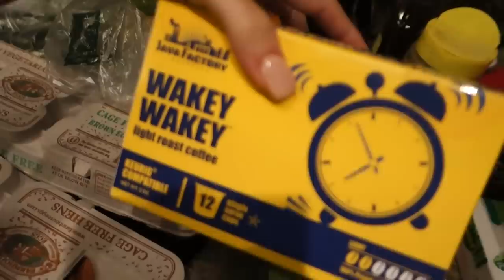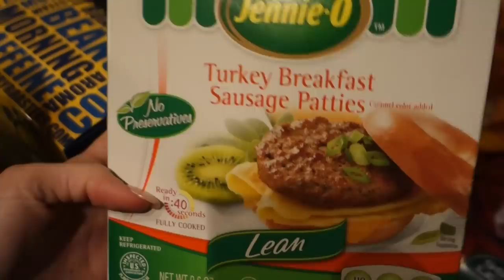SISSY SQUATS: MY NEWEST DISCOVERY 4 DEM LEAN, SEXY LEGS | Full Workout!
GROCERY HAUL + Sissy squats are pure GOLD, I'm so mad I've only just discovered them.

Nikki Blackketter
7095 Hollywood Blvd #809